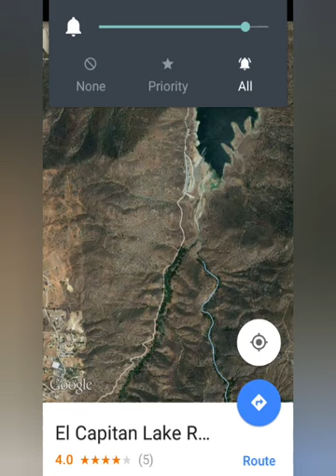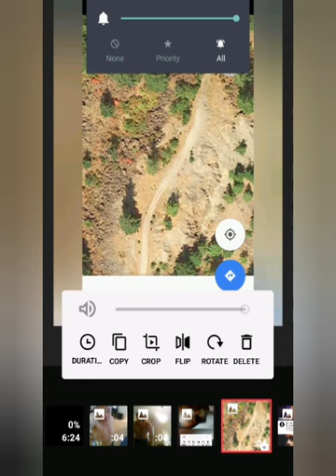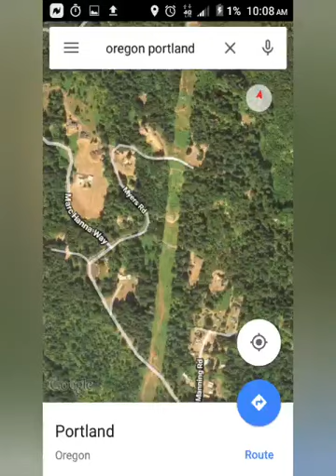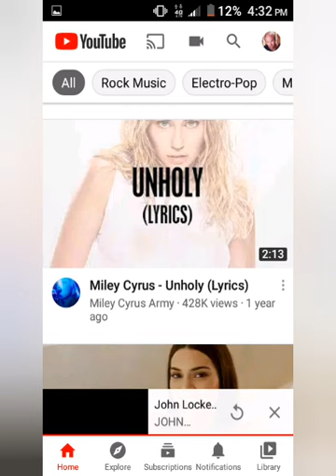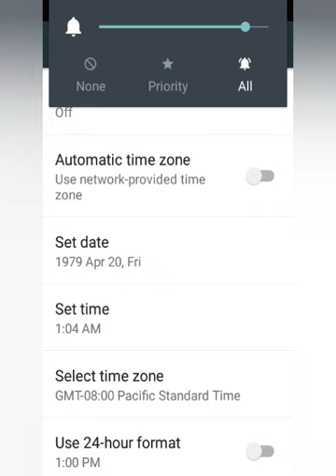John Locke - LIVING MAKES ME CRY (YouTube Music)